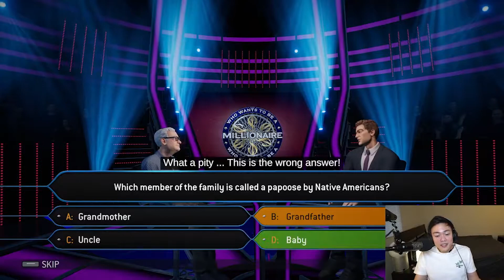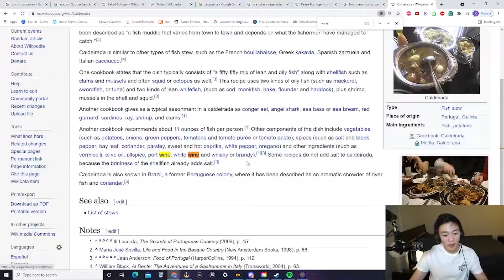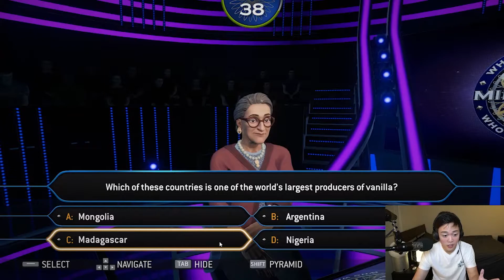Answering the Hardest Question on Who Wants to be a Millionaire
(Re-uploaded due to some audio sync issues)

I attempt the greatest comeback in Who Wants to be a Millionaire history after several hours of mind-numbing trivia questions.

Come hang out on Twitch (link below)

Chapter 1: 0:00 - 2:40
Chapter 2: 2:41- 7:52
Bonus (ALT F4) Post-Credit Scene: 8:02